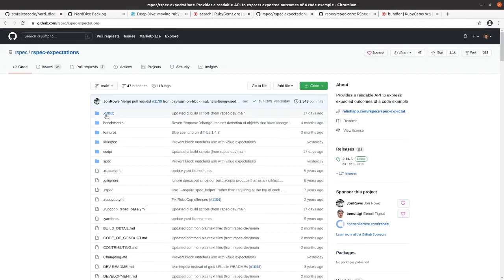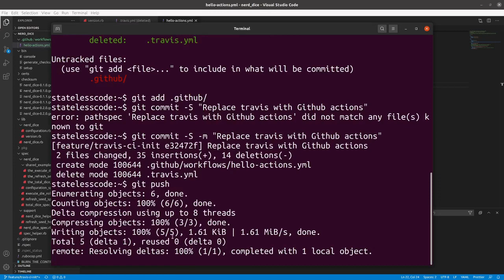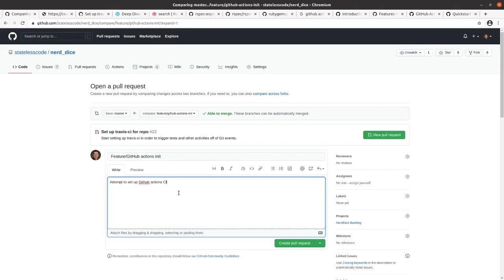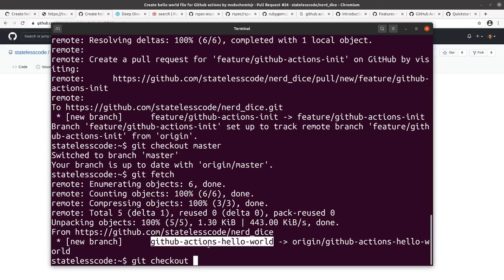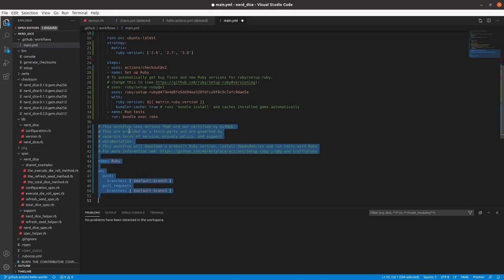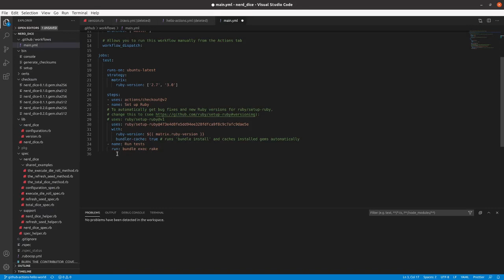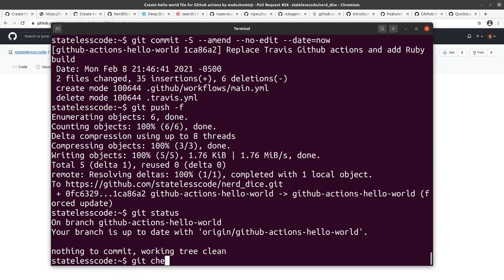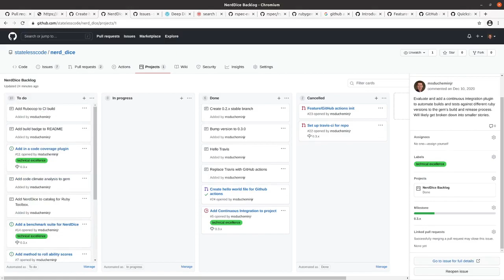Codecast: Create a RubyGem 26: Goodbye, Travis! Hello GitHub Actions!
This is the 26th video in the NerdDice create a RubyGem series. Things didn't work out with Travis, so Mike finds another CI tool and settles on GitHub actions due to its wide adoption on the most frequently downloaded gems. After an unsuccessful attempt to add the plugin via the command line, Mike is able to get a Hello World version working using the GitHub UI, pull it down, and adapt it.